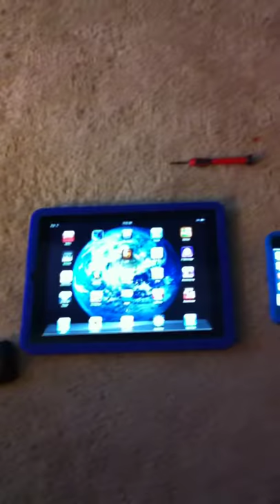i phone 4 ipad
first day with the iphone after release date